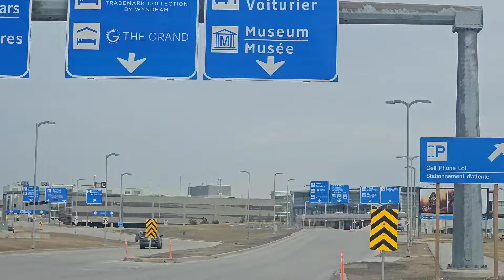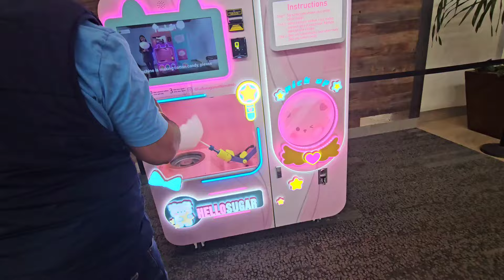Nani na jeo mera dil nahi lagdna#indian mum # winnipegale ❤️